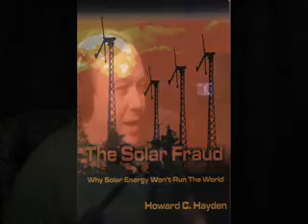Dr.Howard Hayden-Global Warming Hoax pt2